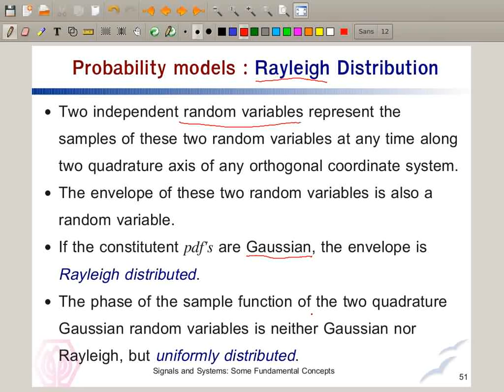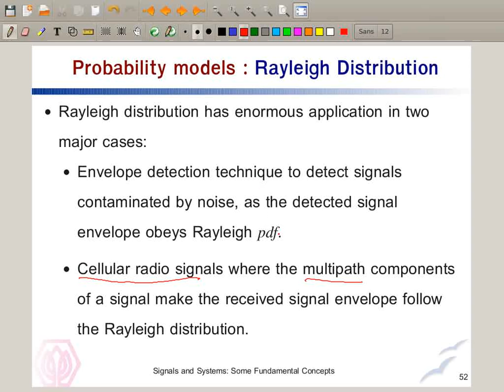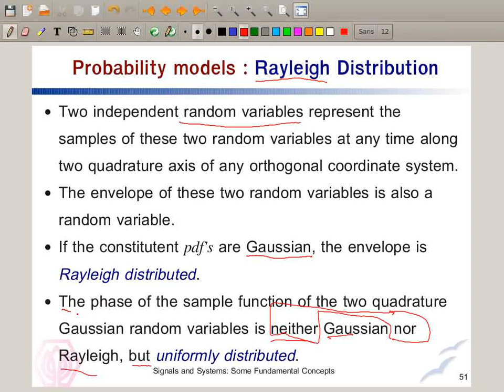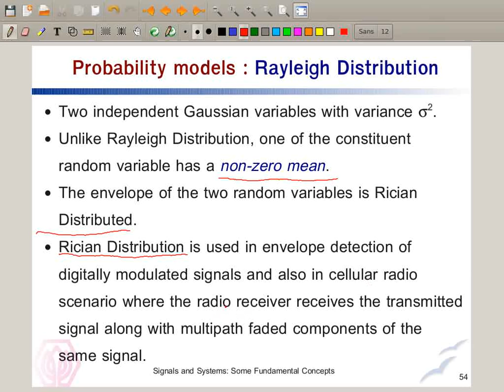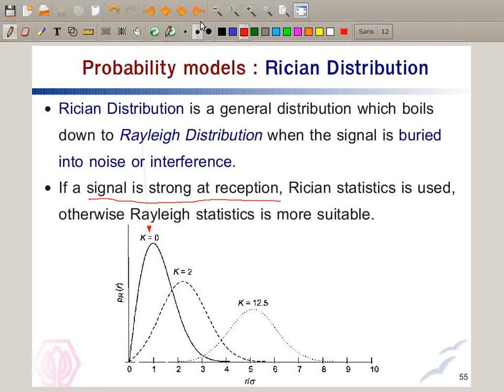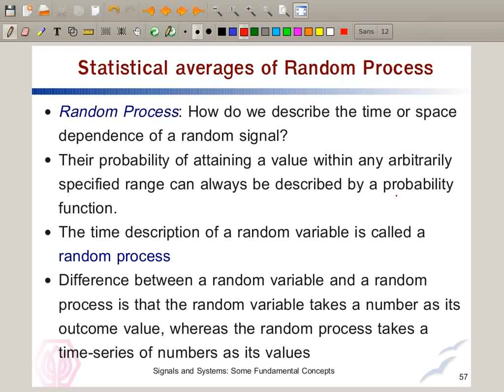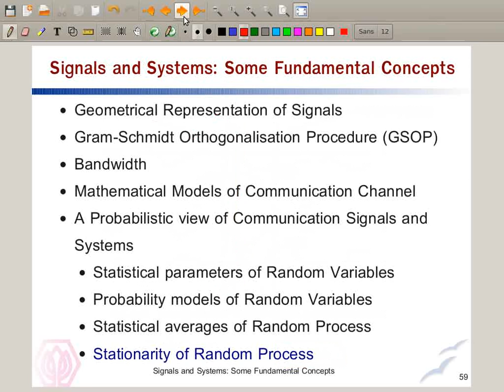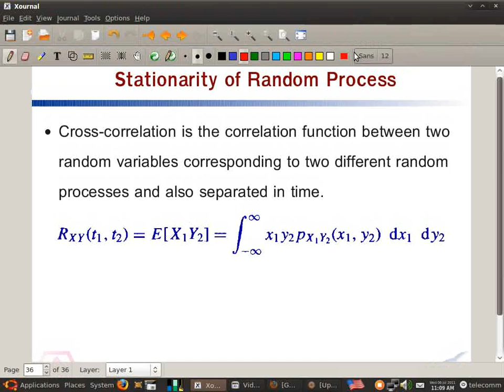20110705_EEG472_Signal04.ogg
Digital Communication course @Sripatum University, Bangkok, Thailand. Y2011